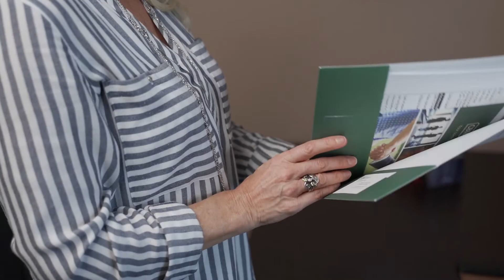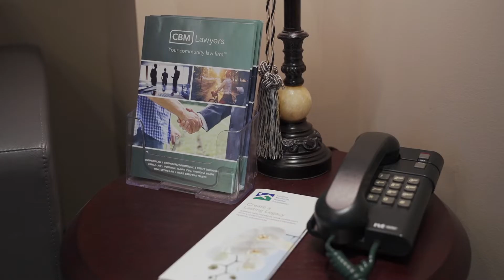CBM Recruitment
We are looking for law professionals to join our growing team. At CBM, we are proud to serve our community and offer our clients a wide range of legal services, including family law, personal injury, and business law.

Interested in joining the team? Get in touch with us today!